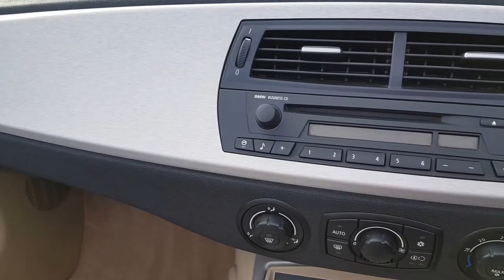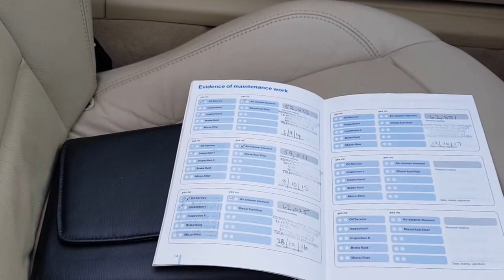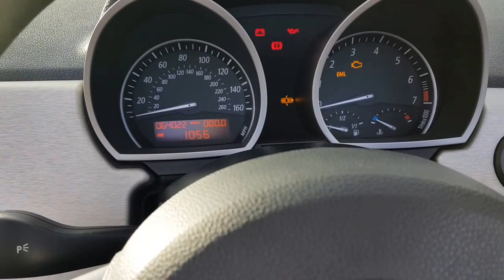HILLSIDE VEHICLE TRADING - 2005 BMW Z4 Roadster